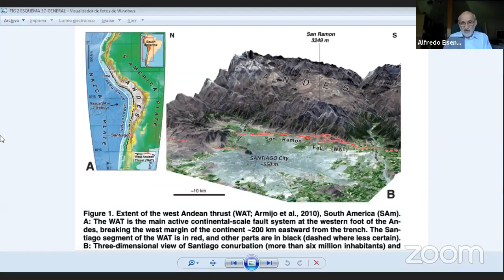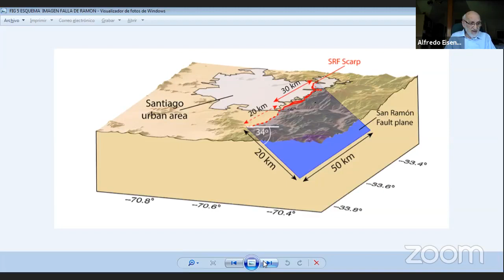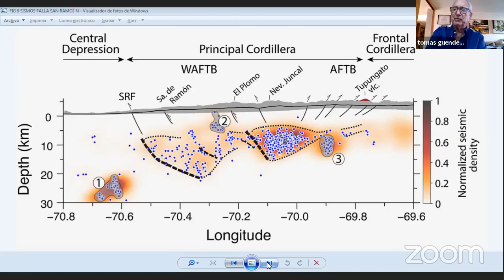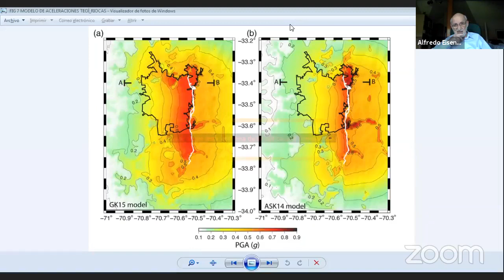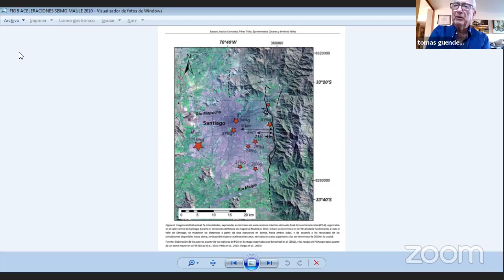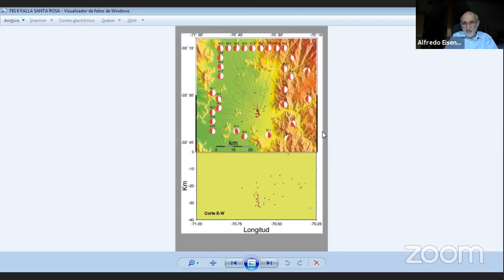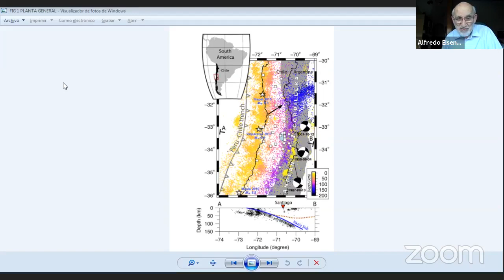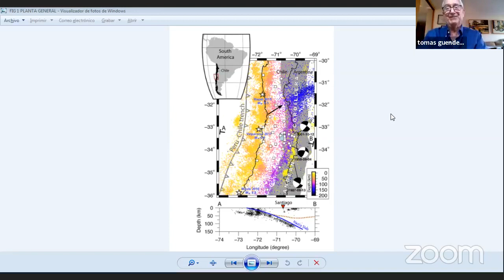EXPRESIONES LIBRES - "CONVIVIENDO CON LA FALLA DE RAMÓN"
Tomás Guendelman conversa junto a Alfredo Eisenberg.